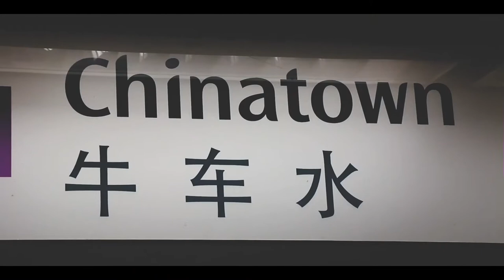BACK IN SINGAPORE!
After leaving Australia two weeks ago I spend one day with my family in the beautiful city of Singapore. We visited Chinatown, Little India and Gardens By The Bay before we headed to the airport for our flight home to Germany. Thanks to everybody that was part of my amazing stay in Australia. If you read this Carolyn, Mark, Tom or Jack, you made my time in Down Under the best it could have been! So: THANKS!

malteaaron

Runaway by Alyssa Riley (provided by jamendo.com)